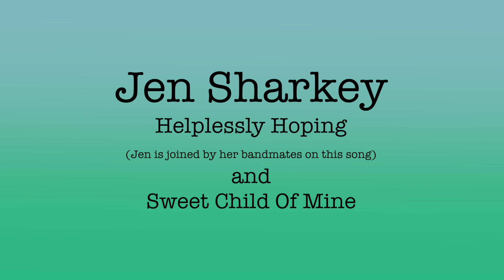April 7, 2019 Contemporary/Pop Showcase - Jen Sharkey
Martha Lavender Music